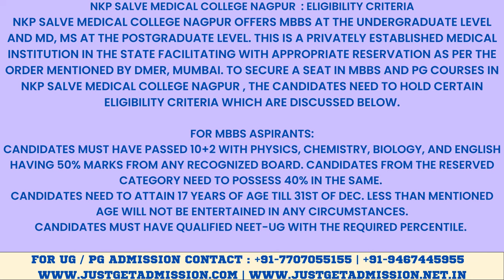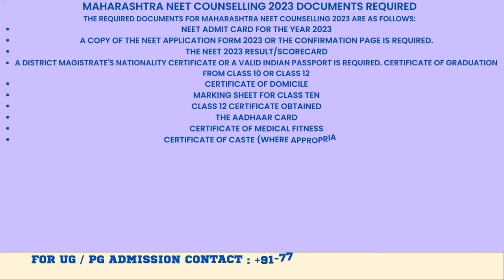NKP Salve Medical College Nagpur 2023-24: Admission, Courses Offered, Fees Structure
NKP Salve Institute of Medical Sciences Nagpur (NKP SIMS Nagpur) is one of the popular private Medical colleges in Digdoh Hills, Hingna Road, Nagpur. It was established in 1990. NKP Salve Medical College Nagpur principally offers UG and PG medical degrees, namely MBBS (Bachelor of Medicine, Bachelor of Surgery), MD, MCH, Diploma, etc. The college is affiliated with the Maharashtra University of Health Sciences, Nashik and is approved by the National Medical Commission.

We are the Leading Education Services Company in Bangalore, Committed To Provide authentic Information about Courses, Seat Matrix, Fee structure and Cutoff Ranks of various medical colleges in India. With a successful track record of satisfied customers over the past two decades, we Just Get Admission have set a milestone in the field of medical education counseling and admission

Our Core Values:
• Competency
• Consistency
• Reliability
• Commitment
• Integrity
• Sincerity